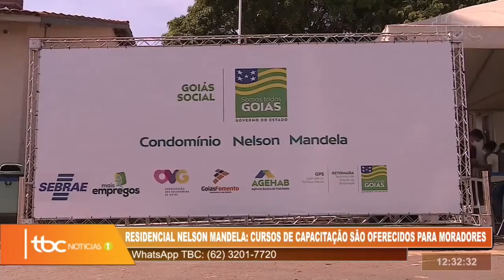RESIDENCIAL NELSON MANDELA: CURSOS DE CAPACITAÇÃO SÃO OFERECIDOS PARA MORADORES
Data de veiculação: 30/01/2021
Apresentadora: Michelle Bouson
Repórter: Denyse Parreira
Imagens: Solimar Fernandes